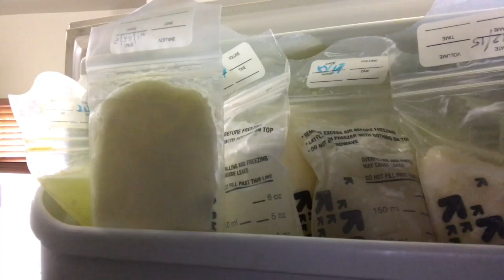Breast milk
Stretch S.H.P. thinks about what to do with all the extra breast milk in his fridge